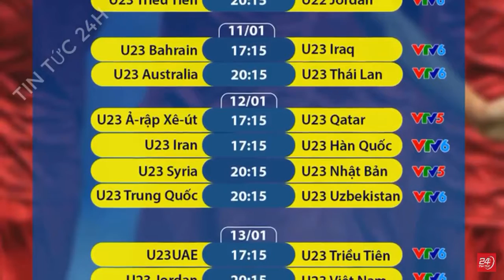Lịch Thi Đấu của U23 VN và các đội bóng tại giải vô địch bóng đá AFC U23 ( cái đài phát sóng TT)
Facebook Biện Hoàng Khương
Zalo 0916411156